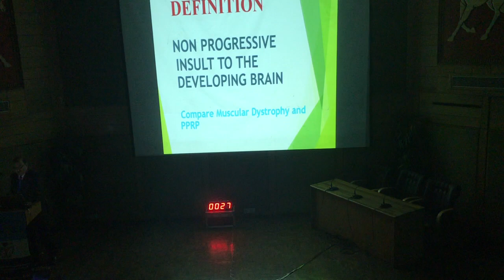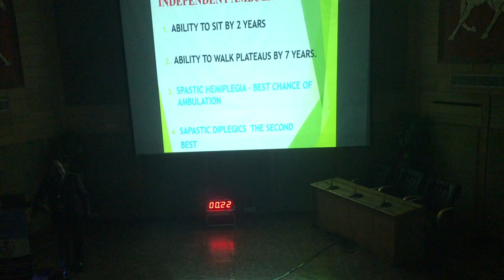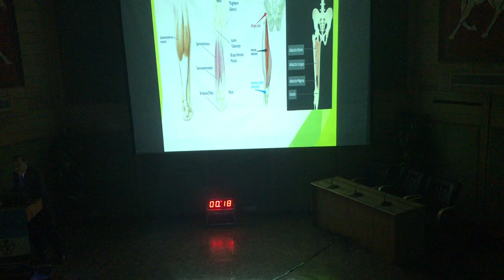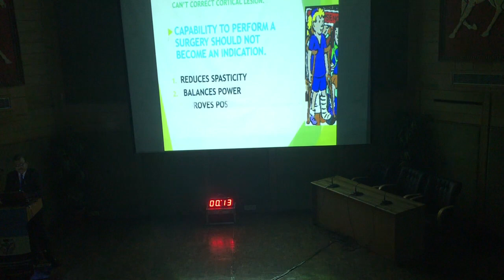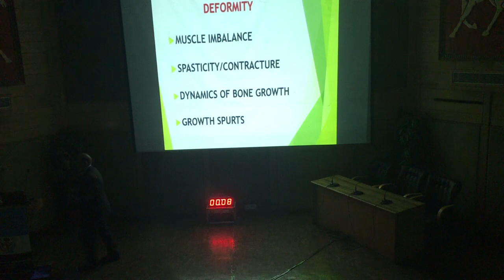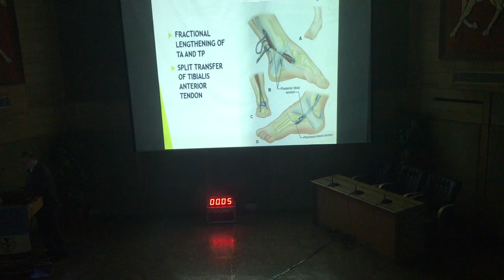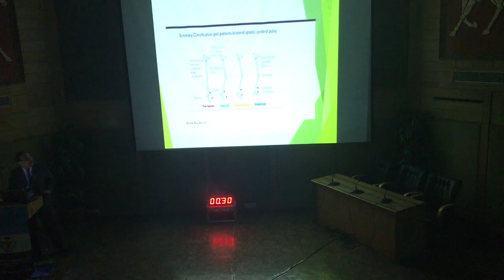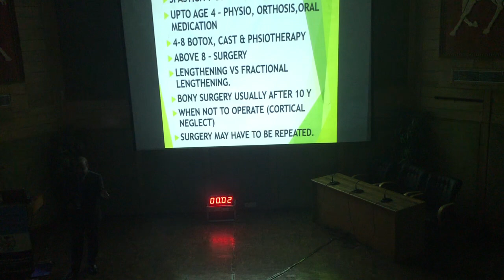cerebral palsy / mamc pg teaching course /orthopaedics /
pg teaching course topic cerebral palsy for orthopaedic examination and practicals